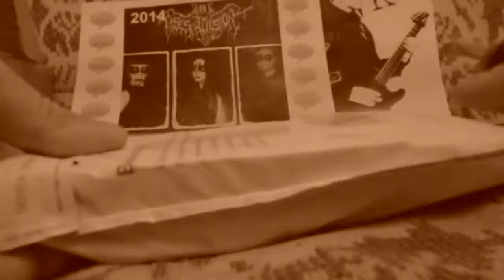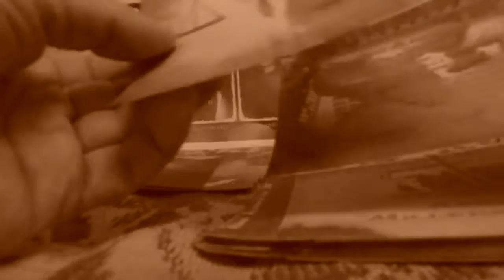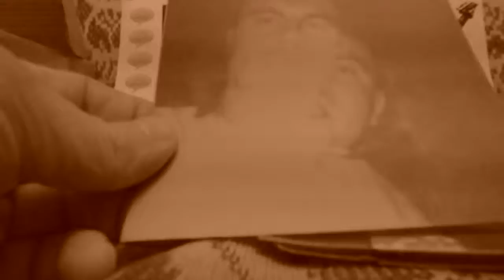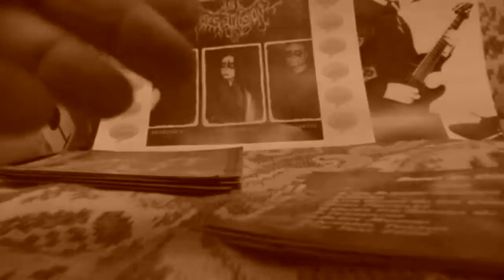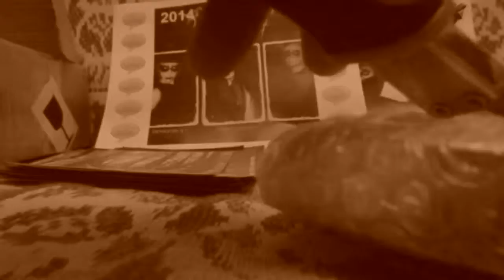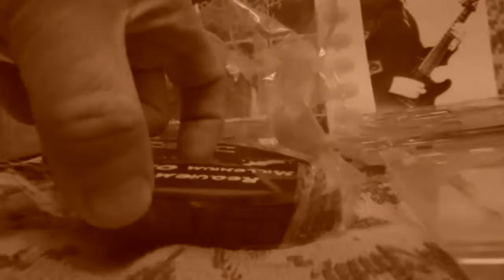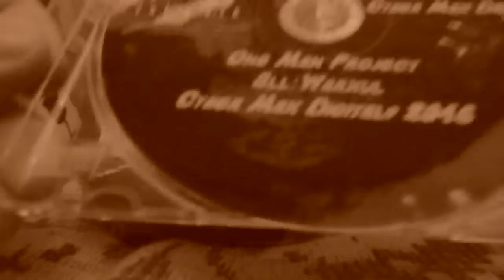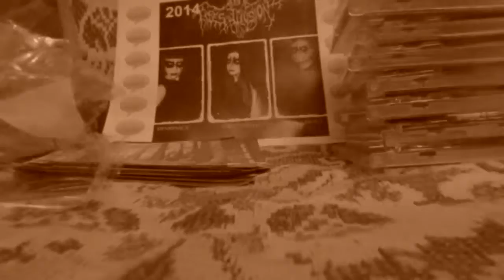WARXUL. My Releases On Cyber Max Digital & CVLMinis Records, 2017.10.10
CD Music GrindCore RelaxRock AvantgardeBlackMetal IDeathMetal DarkAvantgardeAmbient Experimental BlackMetal HorrorNoise GrindDeathMetal DepressiveDoomMetal Live Video MyVideo Warxul dmc Design Hello Rockers! I Present My Releases: WARXUL. My Releases On Cyber Max Digital & CVLMinis Records, 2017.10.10
Digital Max Cinema Present. My Video. WARXUL. My Releases On Cyber Max Digital & CVLMinis Records, 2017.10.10
Camera: Warxul, Music: Warxul, Design: Warxul
I, Warxul In SocialNetWork:
My Releases:
Anger Of God - 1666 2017 CVLMinis (Grind-Death Metal)
Anger Of God - Day Of Wrath 2017 CVLMinis (Grind-Death Metal)
Anger Of God - 1001 Death 2017 CVLMinis (Avantgarde Black Metal)
FreeDoom - 3 Singles 2017 CVLMinis (Horror Noise)
FreeDoom - Freedom + Freedom...Virtual Single 2017 CVLMinis (Horror Noise)
Gods Anger - Silence 2017 CVLMinis (Depressive Doom Metal)
MAX FON HATE WORK - Rock & Sex Forever! 2017 CVLMinis (Relax Rock)
Requiem - Energy Of Evil 2017 CVLMinis (Dark Black Ambient)
Requiem - Millenium Of Fear 2017 CVLMinis (Dark Avantgarde Ambient)
Screaming Wind - Noise In My Dreams 2017 CVLMinis (Avantgarde Noise Black Metal)
Split. Anger Of God - The Heat Of Chaos & T.O.R.N.A.P.A.R.T. - Run!  2017 CVLMinis (Death Metal)
Split. WARKULL - ...Underwater Mundi + Cold Moon Vs Hot Noon - Escape From Matrix 2017 CVLMinis (Dark Ambient)
Split Warkull  - Chaos Master + Максим Вехов - Пьяни тварини та птахи 2017 CVLMinis (Ambient, Experimental)
T.O.R.N.A.P.A.R.T. - Dirty Bleeding  (demo)  2017 CVLMinis (Grind Core)
Wargull - She Want Him + Fuck His Soul! 2017 CVLMinis (Horror Occult Noise)
Warkull - Tu Ascendere Calvariae Priuata + Illusion Of Success 2017 CVLMinis (Dark Ambient, Experimental)